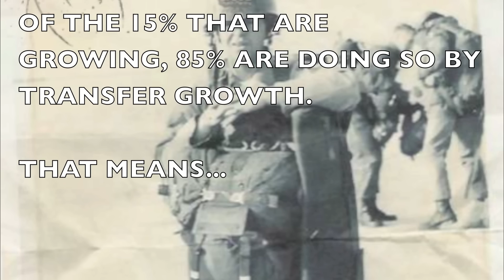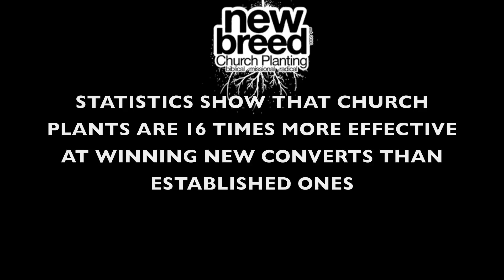CHURCH PLANTING STATISTICS